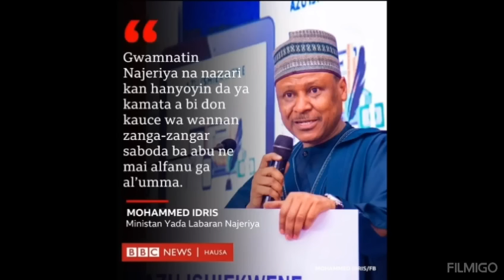Tinibu Ya Fara Rokon Yan Zanga Zanga Su Janye Atiku Abubakar Ya Masa Zazzafan Martani...